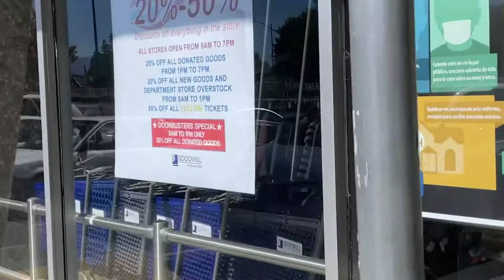4th of July thrift haul with Tori | goodwill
hi! this thrift haul is from goodwill's recently 4th of july sale and features my friend Tori who I went thrifting with! checkout her page too :)
also, if you'd like to check out my instagram shop the link is below